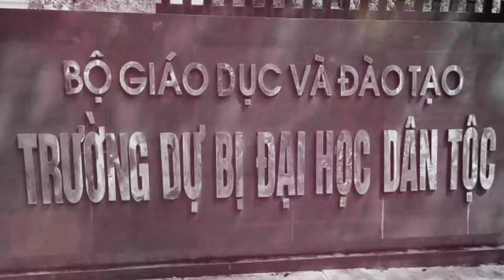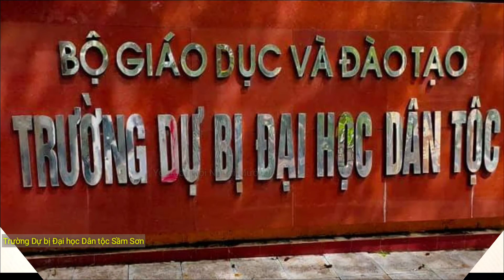Trường Dự bị Đại học Dân tộc Sầm Sơn - Nhớ bạn bè - Nhớ trường xưa | Trai Xứ Mường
Trường Dự bị Đại học Dân tộc Sầm Sơn là nơi chắp cánh ước mơ cho biết bao thế hệ con em các dân tộc thiểu số thuộc các tỉnh từ Ninh Bình đến Thừa Thiên Huế.
Trai Xứ Mường là kênh youtube chia sẻ về Văn hóa - Văn học - Đời sống người dân tộc Mường trên đất nước Việt Nam.
Mục tiêu của kênh là Bảo tồn văn hóa dân tộc Mường từ những việc làm nhỏ nhất.
Trên kênh thường xuyên có các nội dung:
1- Văn hóa dân tộc Mường, địa danh và con người: 8 giờ tối thứ Bảy hàng tuần.
2- Tiếng dân tộc - Học tiếng Mường: 8 giờ tối Chủ Nhật hàng tuần.
3- Và nhiều nội dung khác về văn hóa - văn học - Đời sống người dân tộc Mường: 8h tối thứ 2, 4, 5 và thứ 6 hàng tuần.
© Bản quyền Trai Xứ Mường ☞ Không đăng lại.
© Copyright by Trai Xu Muong ☞ Do not Reup.